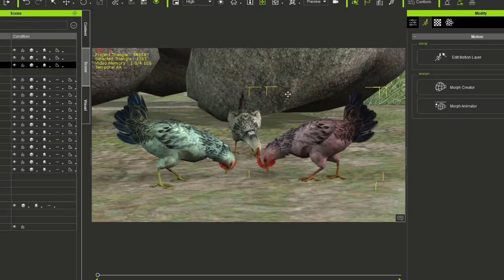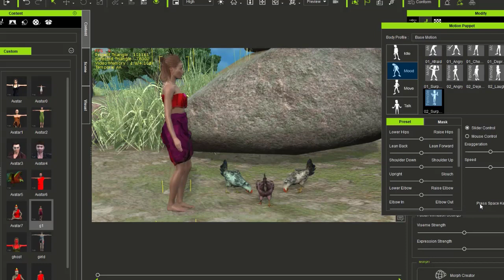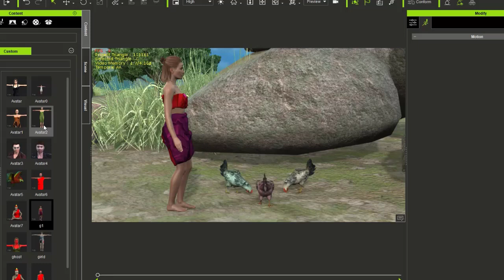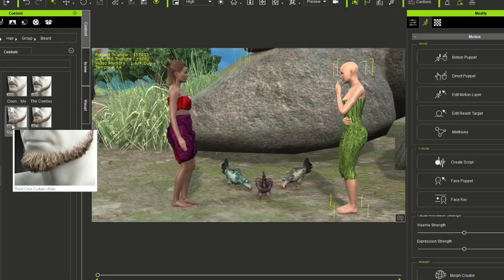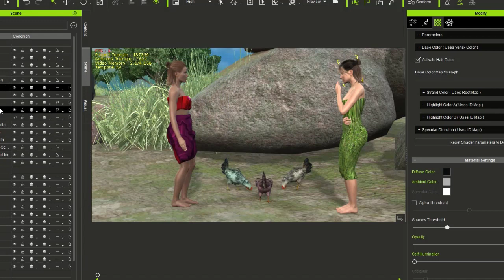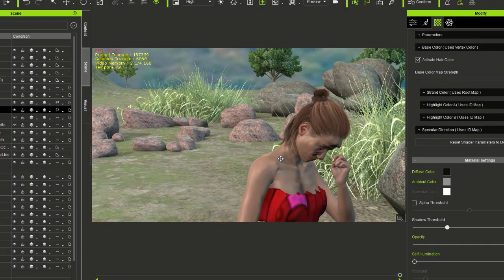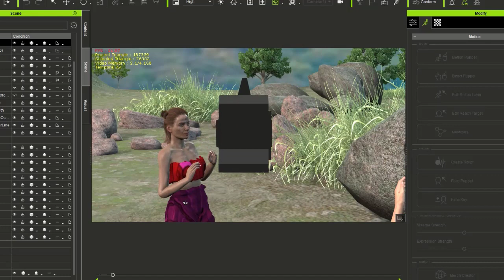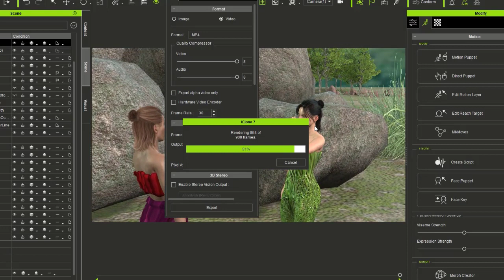Animation, hair coloring and Render video -